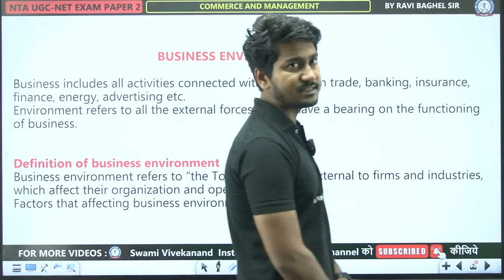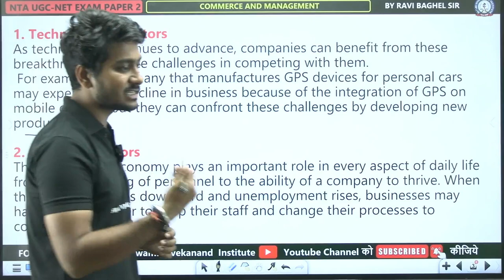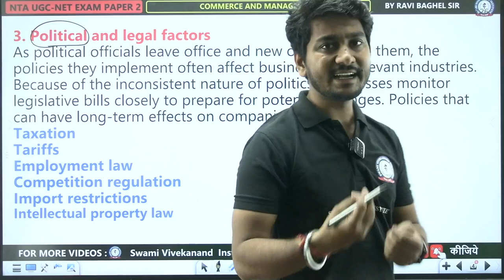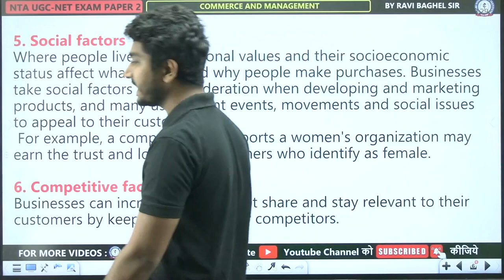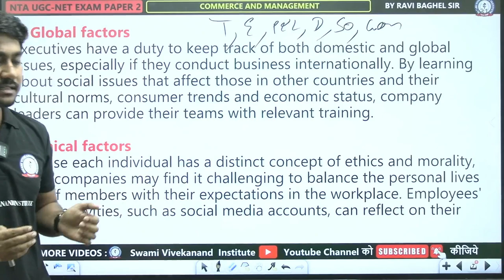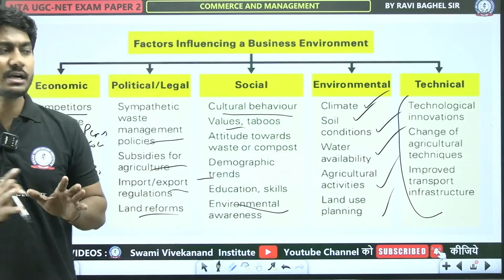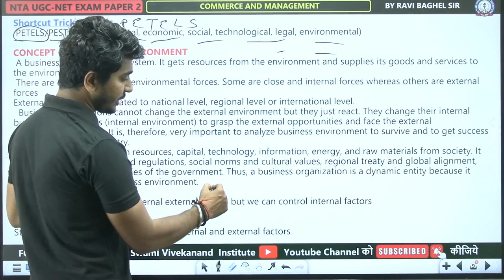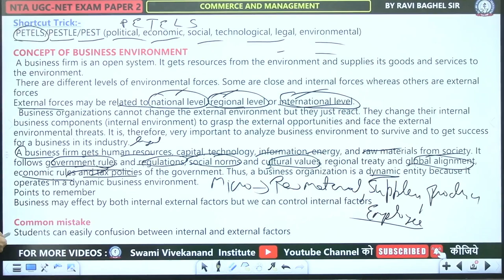International Business | Business Environment | Commerce and Management | By Ravi Sir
International business refers to the trade of goods, services, technology, capital and/or knowledge across national borders and at a global or transnational scale.

It involves cross-border transactions of goods and services between two or more countries. Transactions of economic resources include capital, skills, and people for the purpose of the international production of physical goods and services such as finance, banking, insurance, and construction. International business is also known as globalization.

To conduct business overseas, multinational companies need to bridge separate national markets into one global marketplace. There are two macro-scale factors that underline the trend of greater globalization. The first consists of eliminating barriers to make cross-border trade easier (e.g. free flow of goods and services, and capital, referred to as "free trade"). The second is technological change, particularly developments in communication, information processing, and transportation technologies.

"International business" is also defined as the study of the internationalization process of multinational enterprises. A multinational enterprise (MNE) is a company that has a worldwide approach to markets, production and/or operations in several countries. Well-known MNEs include fast-food companies such as: McDonald's (MCD), YUM (YUM), Starbucks Coffee Company (SBUX), etc. Other industrial MNEs leaders include vehicle manufacturers such as: Ford Motor Company, and General Motors (GMC). Some consumer electronics producers such as Samsung, LG and Sony, and energy companies such as Exxon Mobil, and British Petroleum (BP) are also multinational enterprises.

Multinational enterprises range from any kind of business activity or market, from consumer goods to machinery manufacture; a company can become an international business. Therefore, to conduct business overseas, companies should be aware of all the factors that might affect any business activities, including, but not limited to: difference in legal systems, political systems, economic policy, language, accounting standards, labor standards, living standards, environmental standards, local cultures, corporate cultures, foreign-exchange markets, tariffs, import and export regulations, trade agreements, climate, and education. Each of these factors may require changes in how companies operate from one country to another. Each factor makes a difference and a connection.

One of the first scholars to engage in developing a theory of multinational companies was Canadian economist Stephen Hymer.[1] Throughout his academic life, he developed theories that sought to explain foreign direct investment (FDI) and why firms become multinational.

There were three phases of internationalization according to Hymer's work. The first phase of Hymer's work was his dissertation in 1960 called the International Operations of National Firms.[2] In this thesis, the author departs from neoclassical theory and opens up a new area of international production. At first, Hymer started analyzing neoclassical theory and financial investment, where the main reason for capital movement is the difference in interest rates. After this analysis, Hymer analyzed the characteristics of foreign investment by large companies for production and direct business purposes, calling this Foreign Direct Investment (FDI). By analyzing the two types of investments, Hymer distinguished financial investment from direct investment. The main distinguishing feature was control. Portfolio investment is a more passive approach, and the main purpose is financial gain, whereas in foreign direct investment a firm has control over the operations abroad. So, the traditional theory of investment based on differential interest rates does not explain the motivations for FDI.

Hurry UP!

* Classes
*Recorded Classes